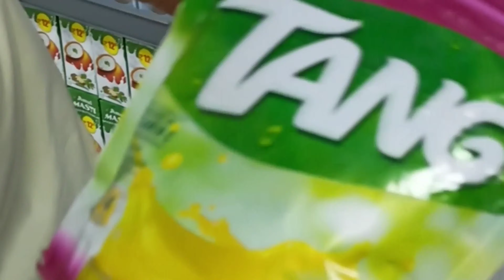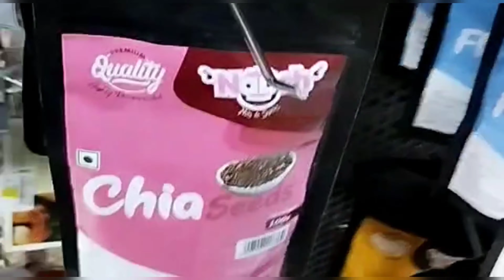ரமலான் ஷாப்பிங் பண்ணலாம் வாங்க| Ramadan Shopping Vlog | Iftar necessities